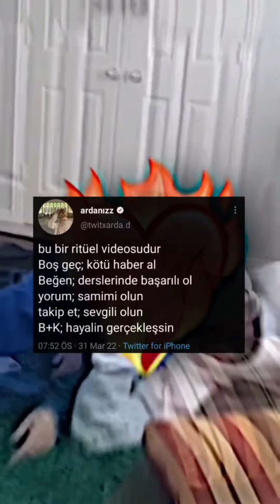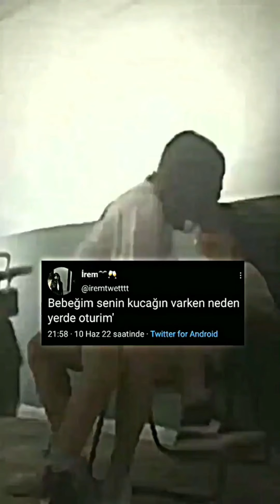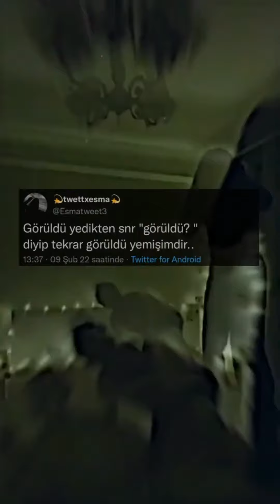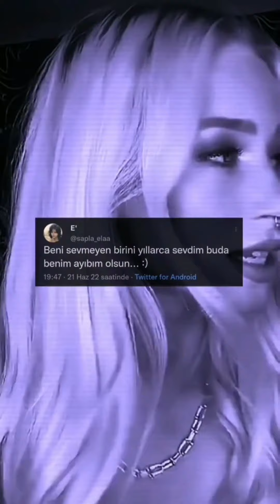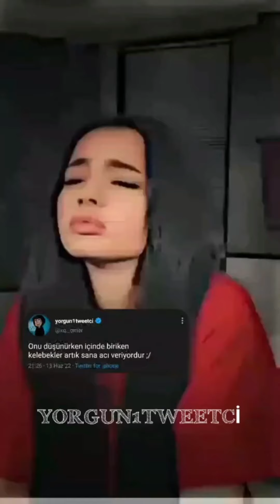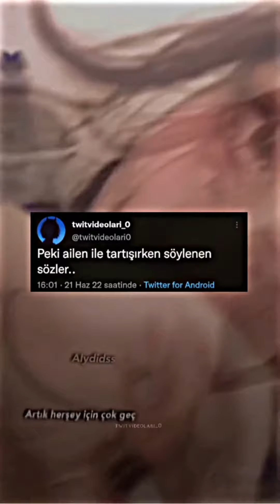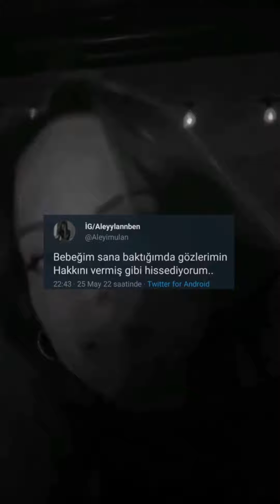tiktok twitter akımı(sözleri)#3